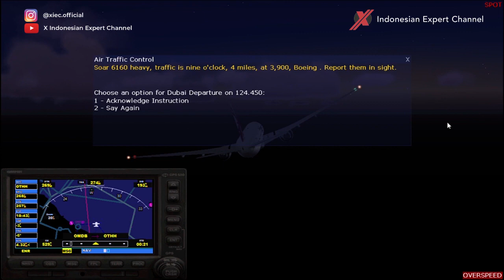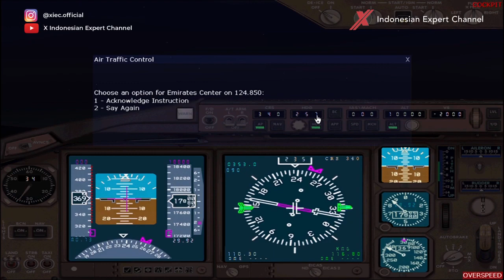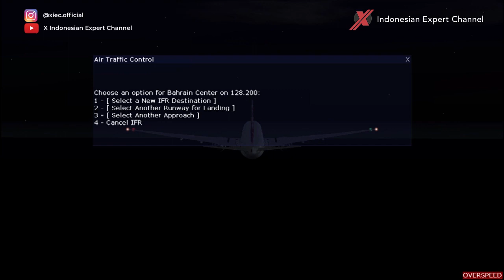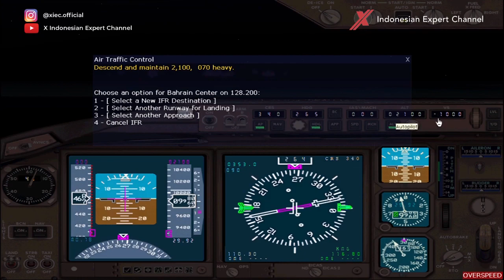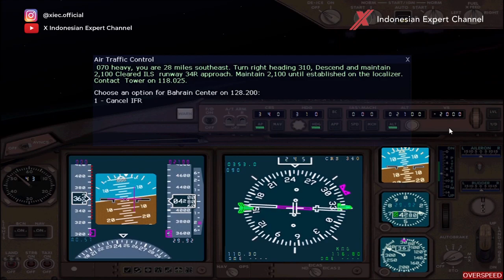FS2004 - Qatar Airways QR 70 DXB-DOH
FLIGHT INFORMATION
Airline : Qatar Airways OneWorld Alliance Livery
Aircraft : Boeing 777-300 ER
Registration : A7-BAB
Flight Number : QR 70
From : Dubai (DXB)
To : Doha Hamad (DOH)

MOD USAGE
- Sky Spirit 2012 Boeing 777-300 ER
- Qatar Airways OneWorld A7-BAB Repaint included by Carlos Eduardo Salas
- FlyTampa Dubai Rebooted OMDB
- Taxi2Gate Doha Hamad Intl Airport OTHH
- Airport Enhancement Services (AES) 2.40

EQUIPMENT INFORMATION
- ASUS VivoBook Max X441M
- Logitech Attack 3

Intro/Outro : Ikson - New Day